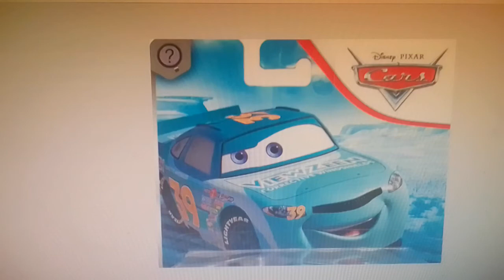voz de ryan shields darkar versh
Dylan de vete ala Versh nick jr pokemon (Sage Stallone)